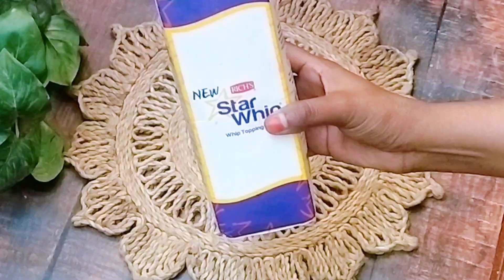कढ़ाई में sponge केक कैसे बनाते हैं |Unique Cake Decorating |Cake Recipe Without Oven|Birthday Cake 🎂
Ingredients list
eggs 4
green food colour 4-5 drops

Thanks 🙏

our channel Hunger Food Factory is about Indian Cooking and Baking recipes. We cover lots of cool stuff such Cakes.cookies drinks, breakfast Recipes, Indian Veg - Non Veg Recipe and lots more